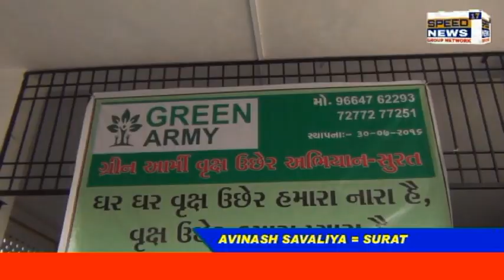SURATના સેવાભાવિ વ્યક્તિ ના જન્મ દિવસ નિમિત્તે અનોખી રીતે ઉજવણી કરીને સમાજને પ્રેરણા આપી હતી વૃક્ષ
સુરતના સેવાભાવિ વ્યક્તિ ના જન્મ દિવસ નિમિત્તે અનોખી રીતે ઉજવણી કરીને સમાજને પ્રેરણા આપી હતી વૃક્ષ પ્રેમી સંસ્થા દ્વારા વૃક્ષ ઉછેર અભિયાન શરૂ કરયુ હતું

હાલમાં કોરોનાની મહામારી વચ્ચે ઓક્સિજન તાકી જરું ર પડી રહી છે અને શહેરમાં અશુદ્ધ હવામાં પણ વધારો થઈ રહ્યો છે તેનું મુખ્ય કારણ એકજ છે વૃક્ક્ષી નો અભાવ ત્યારે સુરતમાં કાર્યરત ગ્રીન આર્મી દ્વારા અવાર નવાર વખત વૃક્ષોના જતન માટે કાર્યક્રમ કરી રહ્યા છે અને દરરોજ વહેલી સવારે વૃક્ષા રોપન થી લઈને જતન કરવાની જવાબદારી નિભાવી રહ્યા છે ત્યારે ગ્રીન આર્મી સેવા ભાવિ મનસુખ ભાઈ કાસોદરિયા ના જન્મ દિવસ નિમિત્તે કેક કાપીને ઉજવણી નહીં પણ વૃક્ષા ઉછેરના અભિયાનની શરૂઆત કરીને લોકોને પણ વૃક્ષા રોપન કરવાની અપીલ કરાઈ હતી ..

જોકે ગ્રીન આર્મી સંસ્થા દ્વારા 250 થી મહિલાઓને વૃક્ષ ના કુંડા વિતરણ કરી વૃક્ષા રોપન કરાવીને અન્ય ને પ્રેરણા આપી હતી..એટલું નહિ પણ હાલ કોરોનાને કારણ રક્તની પણ તાકી જરૂરિયાત હીવથી બ્લડ કર્મપનું પણ આયોજન કરવામાં આવ્યું હતું..

સુરતમાં ગ્રીન આર્મી ગ્રૂપ દવારા વૃક્ષ ઉછેર નું અભિયાન

મોટી સંખ્યામાં મહિલાઓને વૃક્ષના કુંડનું વિતરણ કરાયું

વૃક્ષ વાવો ના સૂત્ર સાથે અન્ય લોકોને આપી પ્રેરણા

વૃક્ષપ્રેમી સંસ્થા હમેશા વૃક્ષ નું કરી રહ્યું છે જતન